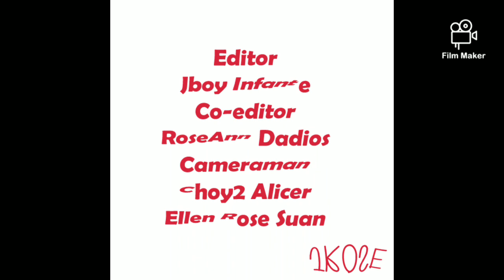Road trip Part 2